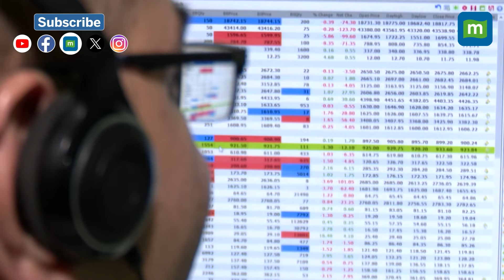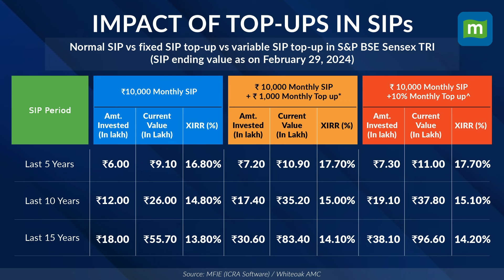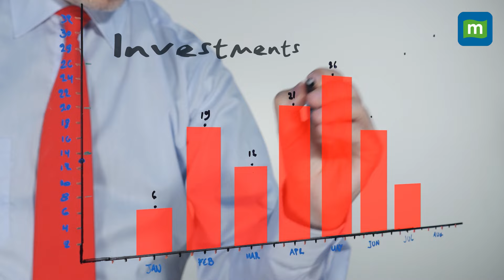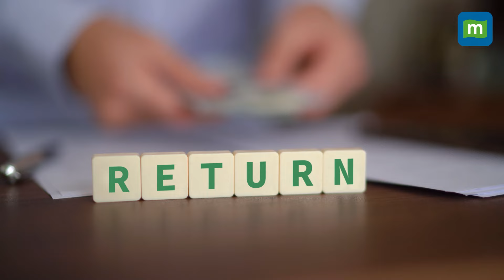SIP in Mutual Funds: Attaining Optimal Returns through Intelligent Diversification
Systematic Investment Plans (SIPs) have become increasingly popular among investors, offering significant returns when aligned with goals, regularly funded, and sustained for the long term. Recent data from the Association of Mutual Funds in India (AMFI) reveals remarkable figures, including nearly Rs 2 lakh crore in SIP inflows for the last fiscal year and over Rs 19,000 crore in monthly SIP flows in March 2024—an impressive five-fold increase from 2016-17. However, February saw a significant churn, with 49.8 lakh new SIP accounts opened but 21.33 lakh closed, hinting that nearly 40 percent of SIPs may not be maintained for the long haul. How to ensure that your mutual fund SIPs aren't sub-optimal. To know watch this .